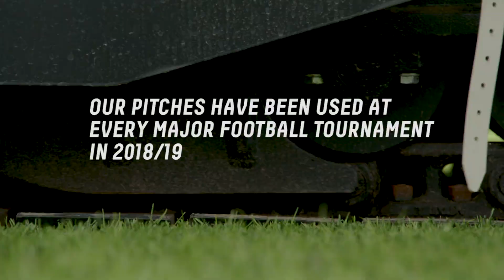Industry-leading innovation - SISGrass 100% electric machine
Two years after revolutionising the hybrid grass market with the fully electric SISGrass Universal machine, SIS Pitches and SISGrass are proud to announce the launch of their second generation SISGrass machine, which is also 100% electric.

The machine can stitch a full-size football pitch in just 7 days using electricity, a huge step forward in reducing the environmental footprint of each pitch installation.